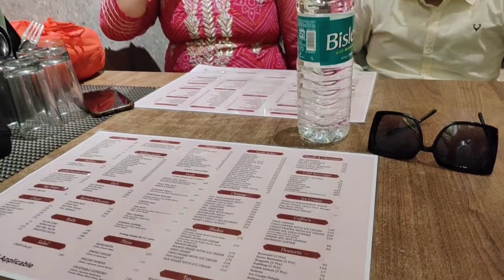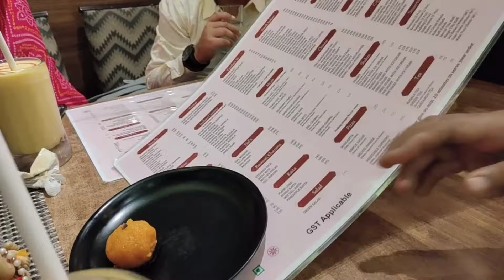चंडीगढ़ पहुंचते ही मिली इतनी बड़ी खुशी😇सोचा नहीं था💓बड़ी बेटी के अधूरे काम को आज पूरा कर दिया🙏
My Untold Painful Life story | Love story Vlog Indian mom busy morning routine | Kids school, morning breakfast, Lunch box preparation| Indian Youtuber Ruchi

welcome to my channel my channel Name is Indian youtuber Ruchi & My name is Ruchi..today I am sharing My painful Life story.my Painful love story ...pls support & dnt misunderstand me love u all .

 i am a daily vlogger so indian youtuber Ruchi channel is about lifestyle vlogs daily cleaning routines morning routine makeup  beauty.style. fitness . product review & so many more topics ..
xoxo😘😘😘

1.Second wedding
3.My painful Life story
4.Youtuber Love story
4. My Life story